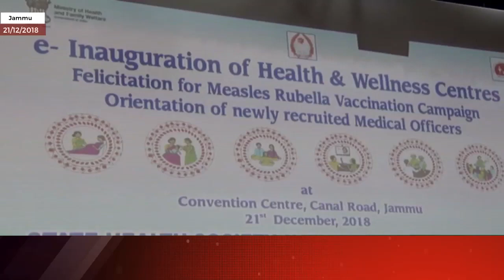Governor says administration doing working for people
| Excelsior News |